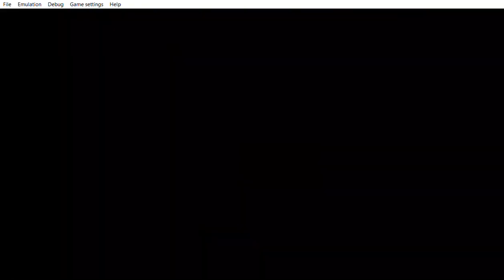... Yu Gi Oh! 5D's Tag Force 4 the type of luck this guy is getting he end up laughing hard.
... ... ... i end up i didn´t get 2000 DP or cards from MC the guy with the and with the microphone. Still the random cards that are on the grounds that end up been thoes cards are good plus insane some sport i didn´t even see the cards like the card that i somehow picked without even seeing it around 30 seconds. . This time i ignored the old man who won the rock scissors paper  game last time on the upload called ... Yu Gi Oh! 5D's Tag Force 4 life is sure funny in it way making to laugh hard.  So over 6680 people can be able to watch my Dragon city upload but when it comes to pokemon or Yugioh not even up to 3000 people would watches it sad really disappointing. Well then tomorrow is also another day to play it. So go and watch all of the 3519 uploads that there is which again nobody has really watched them all even if i make a playlist they simply don´t care to watch it. At least i still got to laugh hard about the luck i´m getting in many games that i have been playing so far.